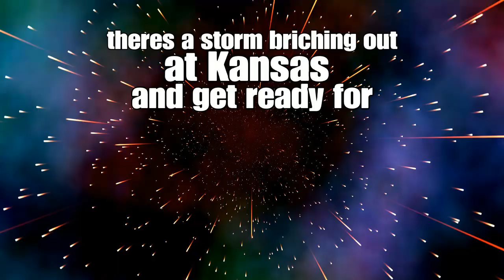thuder ally add*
Playoffs r8